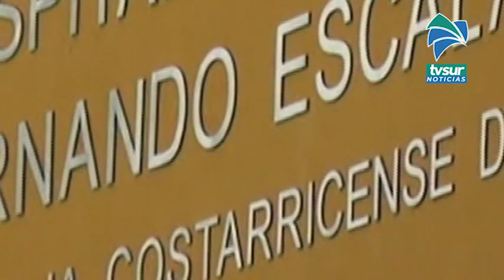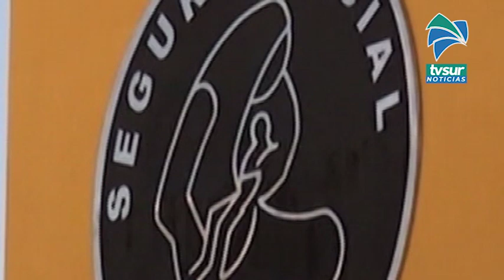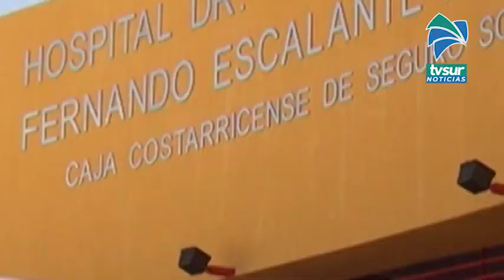Vecina de Buenos Aires es la primera presidenta del Consejo Nacional de Juntas de Salud